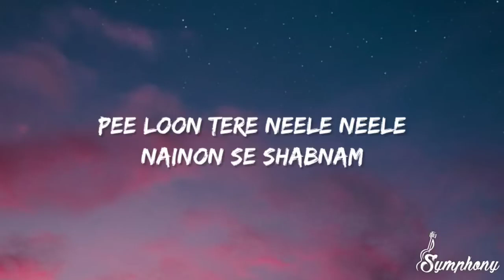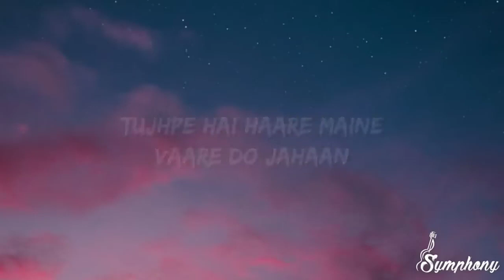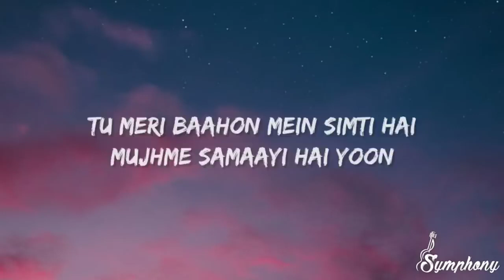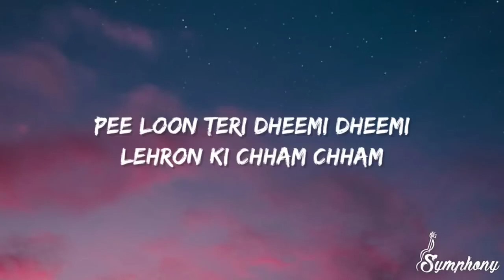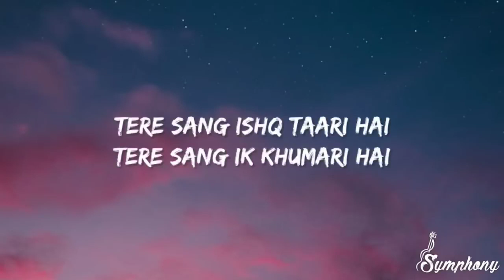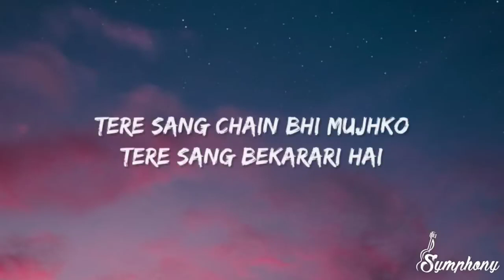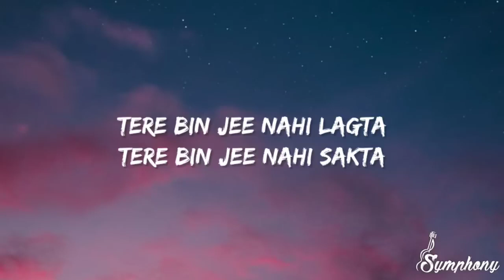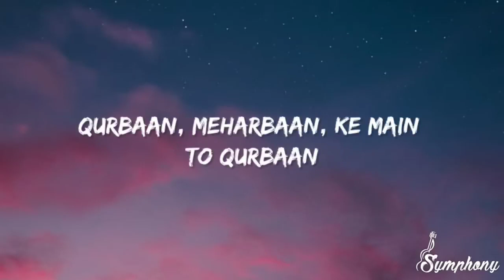Pee loon! best song of all time.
Pee Loon Pee loon best hindi song 2024 best song indian hindi new song

@Lata Mangeshkar - "Lag Ja Gale"
@Asha Bhosle - "Dum Maro Dum"
@Arijit Singh - "Tum Hi Ho"
@Shreya Ghoshal - "Teri Meri"
@Kishore Kumar - "Mere Sapno Ki Rani"
@Mohammed Rafi - "Tere Mere Sapne"
@Udit Narayan - "Pehla Nasha"
@Sonu Nigam - "Kal Ho Naa Ho"
@Alka Yagnik - "Tumse Milke Dil Ka"
@Kailash Kher - "Teri Deewani"
@Neha Kakkar - "Dilbar"
@Badshah - "DJ Waley Babu"
@Sunidhi Chauhan - "Sheila Ki Jawani"
@Atif Aslam - "Tera Hone Laga Hoon"
@Sukhwinder Singh - "Chaiyya Chaiyya"
@Rahat Fateh Ali Khan - "Tere Mast Mast Do Nain"
@A.R. Rahman - "Jai Ho"
@Shaan - "Chand Sifarish"
@Anuradha Paudwal - "Dhak Dhak Karne Laga"
@Kumar Sanu - "Tujhe Dekha To"
@Javed Ali - "Kun Faya Kun"
@Palak Muchhal - "Prem Ratan Dhan Payo"
@Amit Kumar - "Dilbar Mere"
@Shaan - "Jab Se Tere Naina"
@Papon - "Moh Moh Ke Dhaage"
@Neeti Mohan - "Jiya Re"
@K.K. - "Zara Si Dil Mein"
@Kavita Krishnamurthy - "Hum Dil De Chuke Sanam"
@Usha Uthup - "Hare Rama Hare Krishna"
@Mika Singh - "Subah Hone Na De"
@Shalmali Kholgade - "Pareshaan"
@Hariharan - "Tu Hi Re"
@Sonu Kakkar - "Babuji Zara Dheere Chalo"
@Shankar Mahadevan - "Breathless"
@Adnan Sami - "Kabhi To Nazar Milao"
@Alisha Chinai - "Made In India"
@Sona Mohapatra - "Ambarsariya"
@R.D. Burman - "Dum Maro Dum"
@Nusrat Fateh Ali Khan - "Tere Bin Nahi Lagda"
@Ankit Tiwari - "Galliyan"
@Shaan - "Tanha Dil"
@Neha Bhasin - "Jag Ghoomeya"
@Kailash Kher - "Allah Ke Bande"
@Monali Thakur - "Sawaar Loon"
@Armaan Malik - "Main Hoon Hero Tera"
@Shreya Ghoshal - "Yeh Ishq Hai"
@Mohit Chauhan - "Tum Se Hi"
@Amit Trivedi - "Iktara"
@Richa Sharma - "Sajda"
@Kunal Ganjawala - "Bheege Hont Tere"
@Shaan - "Chand Sifarish"
@Shilpa Rao - "Ghungroo"
@Harshdeep Kaur - "Heer"
@Jubin Nautiyal - "Tum Hi Aana"
@Tulsi Kumar - "Soch Na Sake"
@Benny Dayal - "Badtameez Dil"
@Priya Saraiya - "Sun Saathiya"
@Asees Kaur - "Bolna"
@Neha Bhasin - "Dil Diyan Gallan"
@Vishal Dadlani - "Dil Se Re"
@Himesh Reshammiya - "Aashiq Banaya Aapne"
@Amitabh Bachchan - "Mere Angne Mein"
@Shankar Mahadevan - "Mitwa"
@Kavita Seth - "Iktara"
@Papon - "Banao Banao"
@Anushka Manchanda - "Golmaal"
@Kumar Sanu - "Aankh Marey"
@Sunidhi Chauhan - "Beedi Jalaile"
@Sona Mohapatra - "Jiya Laage Na"
@Shaan - "Tanha Dil"
@Rekha Bhardwaj - "Phir Le Aaya Dil"
@Sonu Nigam - "Main Agar Kahoon"
@Harshdeep Kaur - "Dilbaro"
@Tochi Raina - "Kabira"
@Benny Dayal - "Ude Dil Befikre"
@Palak Muchhal - "Laapata"
@Vishal Mishra - "Kaise Hua"
@Nakash Aziz - "Gandi Baat"
@Kanika Kapoor - "Baby Doll"
@Divya Kumar - "Shubhaarambh"
@Shankar Mahadevan - "Mitwa"
@Jonita Gandhi - "The Breakup Song"
@Arjun Kanungo - "Baaki Baatein Peene Baad"
@Neha Kakkar - "London Thumakda"
@Akhil Sachdeva - "Tera Ban Jaunga"
@Jasmine Sandlas - "Laddu"
@Sukriti Kakar - "Kar Gayi Chull"
@Prakriti Kakar - "Subah Subah"
@Arijit Singh - "Tera Yaar Hoon Main"
@Shilpa Rao - "Khuda Jaane"
@Bhoomi Trivedi - "Ram Chahe Leela"
@Shaan - "Tanha Dil"
@Armaan Malik - "Tumhe Apna Banane Ka"
@Shalmali Kholgade - "Balam Pichkari"
@Mohit Chauhan - "Dooba Dooba"
@Harshdeep Kaur - "Heer"
@Sunidhi Chauhan - "Ruki Ruki"
@Neeti Mohan - "Nainowale Ne"

Samsung:
1. Samsung Galaxy S21 Ultra
2. Samsung Galaxy Note 20 Ultra
3. Samsung Galaxy Z Fold 3
4. Samsung Galaxy S20 FE
5. Samsung Galaxy A52
6. Samsung Galaxy M32
7. Samsung Galaxy Tab S7
8. Samsung Galaxy Watch 4
9. Samsung Galaxy Buds Pro
10. Samsung Galaxy Book Pro

Apple:
1. iPhone 13 Pro Max
2. iPhone 13 Mini
3. iPhone SE (2020)
4. iPad Pro 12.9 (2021)
5. iPad Air (2020)
6. Apple Watch Series 7
7. MacBook Pro 14-inch (2021)
8. MacBook Air (2020)
9. AirPods Pro
10. HomePod Mini

Xiaomi (Mi):
1. Xiaomi Mi 11 Ultra
2. Xiaomi Mi 11 Lite
3. Xiaomi Mi 10T Pro
4. Xiaomi Mi Mix Fold
5. Xiaomi Mi Pad 5 Pro
6. Xiaomi Mi Band 6
7. Xiaomi Mi True Wireless Earphones 3
8. Xiaomi Mi TV 5 Pro
9. Xiaomi Mi Robot Vacuum
10. Xiaomi Mi Electric Scooter Pro

Oppo:
1. Oppo Find X3 Pro
2. Oppo Reno 6 Pro
3. Oppo F19 Pro+
4. Oppo A74
5. Oppo Watch 2
6. Oppo Enco X
7. Oppo Reno 5G
8. Oppo A92
9. Oppo Enco W51
10. Oppo Reno 4 Pro

Vivo:
1. Vivo X60 Pro+
2. Vivo V21 5G
3. Vivo Y72 5G
4. Vivo S1 Pro
5. Vivo TWS Neo
6. Vivo V20 Pro
7. Vivo X50 Pro
8. Vivo Y20
9. Vivo X70 Pro+
10. Vivo Y33s

Realme:
1. Realme GT 5G
2. Realme 8 Pro
3. Realme Narzo 30 Pro
4. Realme C25
5. Realme Buds Air 2
6. Realme Watch S Pro
7. Realme 7 5G
8. Realme C11
9. Realme Smart TV 4K
10. Realme TechLife Watch S100